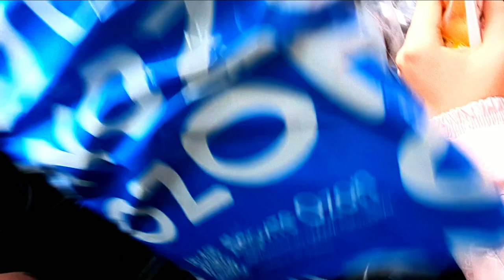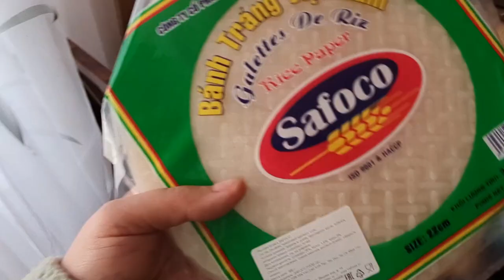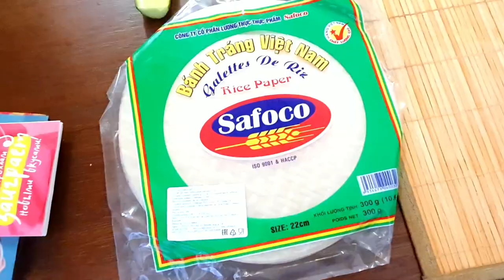Russian TYPICAL Farmer market Tour After 9 Months of Sanction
Polina's instagram

My name is Olga.  I am single mom.  I learn English with my kids.
We respect polite and cultural visitors🖐, we are not a political channel, so we do not welcome political comments, and of course we do not support rudeness and insults.

Hi everyone!
In this video I want to give you an update of how life in Russia has changed under sanctions 2 months later. I will tell you about the current economic situation in Russia and also will show you the prices for food, gas, and other stuff.

Life in Russia after Mobilization in Russia Grocery shop RUssian family with two kids